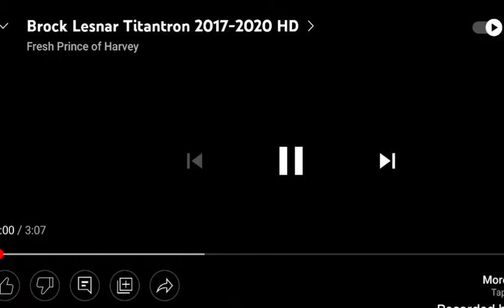Next Big Thing